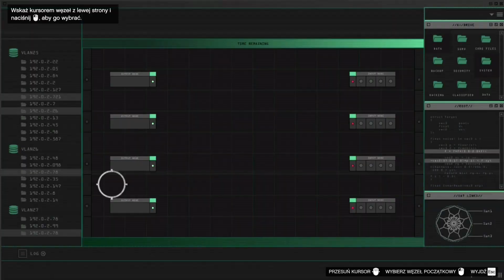GTA V - GENIUSZ ZBRODNI BAZA - 9/15 PROBLEM BOGDANA 2 FINAŁ